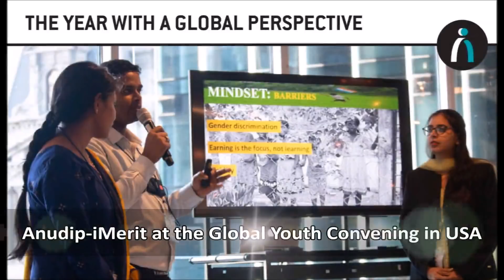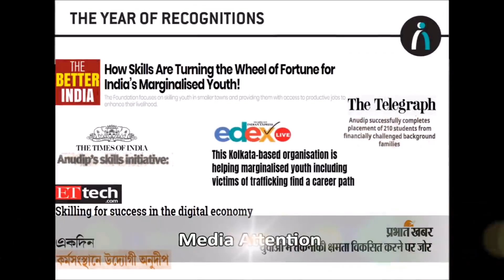REFLECTIONS 2018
Looking back 2018, Anudip cherishes the impact it created. Time to thank our students, donors, employers and employees for their trust and support. More lives to transformed in the coming year. Thank You.